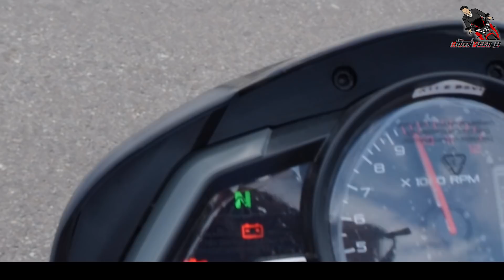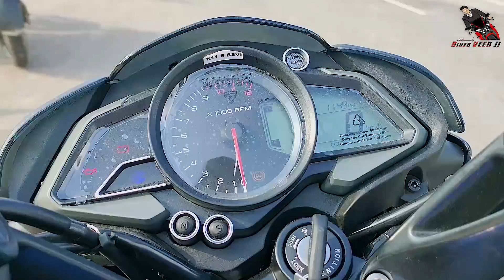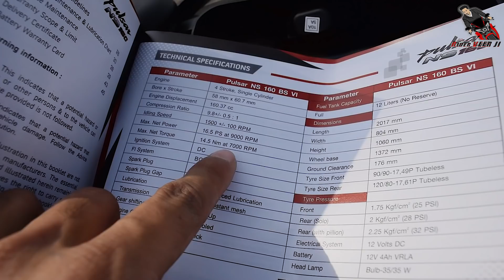2020 Pulsar NS 160 BS6 Complete Review & Test Ride | Features | Price | Good & Bad ? हिंदी में !